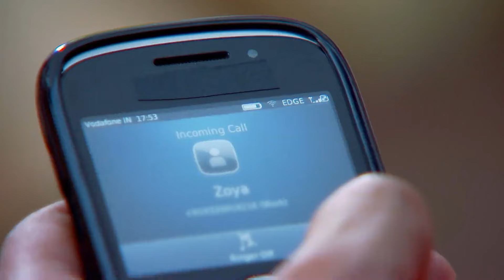Zoya ने रोका किसे आत्महत्या करने से | Qubool Hai | Full Ep 59 | Zee TV